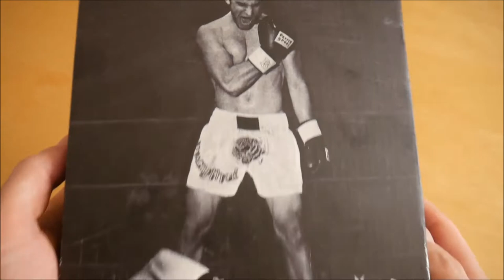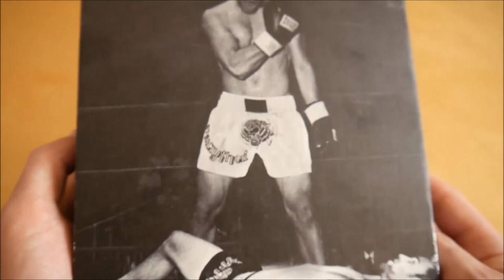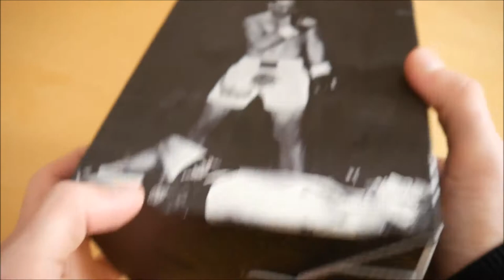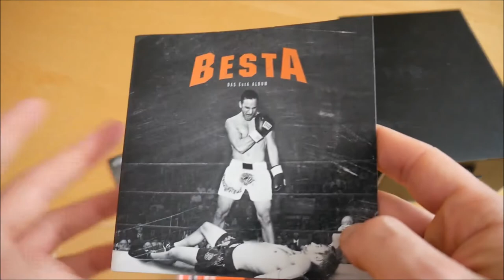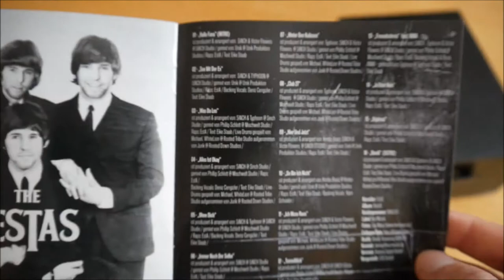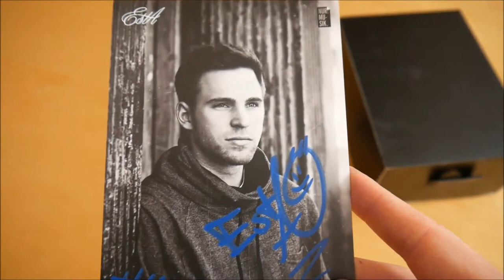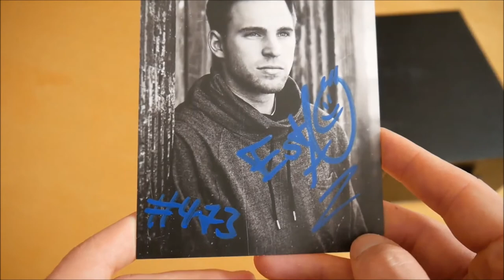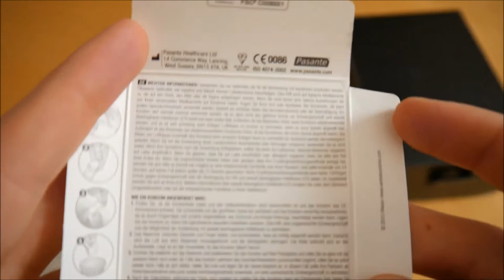Esta - Besta Box Unboxing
In diesem Video zeige ich euch die Besta Box von Esta.
► Hier könnt ihr das Album kaufen:
Weitere Musik von Esta

ALBUM INFOS
EstA – BestA
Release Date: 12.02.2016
Kaufpreis: 34,99 €

BestA Box Inhalt:
- Album
- Bonus EP (EstAlations EP)
- Kondom
- Autogrammkarte
- Kopfhörer
- Sticker

BestA Tracklist:
01. Hallo Fans (Intro)
02. S*x mit der Ex
03. Was da los
04. Alles ist Okay
05. Ohne Dich
06. Immer noch der Selbe
07. Hinter den Kulissen
08. Club 27
09. Hier und Jetzt
10. So bin ich nicht
11. Ich muss raus
12. Tunnelblick
13. Freundeskreis (feat. Nima)
14. Ja oder Nein
15. Highmat
16. BestA (Outro)

EstAlations EP:
01. Wort und Totschlag
02. H*rensohn Saga
03. Keiner wird verschont
04. Penner

BestA Info:
Das neue Album von EstA erscheint am 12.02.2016 über Nur! Musik.